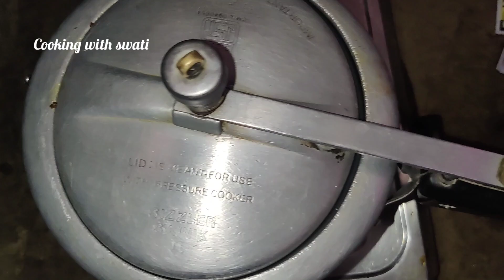Mutton Curry Bihari Style in pressure cooker || बकरे का मीट बनाने की विधि ||Champaran style Mutton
बिना झंझट के स्पेशल मटन करी जिसे देखते ही बनाएंगे पुराने सारे तारीके भूल जाएँगे| Mutton Masala Curry

Hello Everyone.
 Mutton बनाने का ऐसा तरीका जो आपको घंटों भर का झंझट से छूटकारा और आसानी से जल्दी बना कर तैयार कर सकते है तो फिर रेसिपी का मज़ा लीजिए और लाइक  सब्सक्राइब और शेयर करें

Motton
mutton recipe
mutton masala curry
mutton masala recipe
mutton kaise banae
mutton kaise banaya jata hai
mutton kaise banata hai
mutton bhuna masala
bihari style mutton curry
ghost recipe
Mutton masala
mutton gravy recipe
mutton recipes
mutton kulambu in tamil
easy mutton curry
mutton kulambu seivathu eppadi
village style mutton kulambu
perfect mutton gravy for rice
spicy mutton gravy
mutton masala gravy
hyderabadi mutton curry
asmr cooking
Eid special mutton curry
mutton korma
mutton curry in pressure cooker
cooking mutton in pressure cooker
pressure cooker mutton recipe
simple mutton curry in pressure cooker
easy mutton curry in pressure cooker
tasty mutton curry in pressure cooker
ahuna mutton
handi mutton
asmr eating mutton curry
mutton bhuna recipe
mutton stew recipe
mutton stew
swad hi swad mutton
mutton curry
desi mutton banane ka tarika
gaon style mutton curry
dehati mutton
champaran mutton recipe
Swad hi Swad
mutton handi
handi mutton recipe
mutton curry
handi mutton bihar
handi mutton champaran
mutton handi recipe
handi mutton recipe in hindi
champaran mutton
champaran style handi mutton
mati handi mutton
handi mutton curry
mutton recipes in hindi
how to make handi mutton
bihari mutton
handi mutton banane ki vidhi
ahuna mutton
champaran meat
bihari chicken recipe
mutton masala banane ka tarika
mutton curry banane ka tarika
dum ka gosht
hyderabadi dum ka gosht
hyderabadi dum ka mutton
hyderabadi dum ka gosht recipe
dum ka gosht recipe
MUTTON RECIPE
homemade dum ka gosht
how to make dum ka gosht
mutton masala recipe
mutton curry
Dum Mutton Curry
masala dum gosht
asmr eating mutton curry andrice
bihari mutton curry
mutton curry
cooking with chef ashok
pressure cooker mutton curry
mutton curry bihari style
how to cook meat
aahuna handi mutton
mutton biryani
chicken biriyani
butter chicken
mutton
mutton curry
mutton biryani
mutton recipes
mutton biryani recipe
mutton korma
mutton gravy in tamil
mutton curry in telugu
mutton recipes
mutton recipes in tamil
mutton recipes pakistani
mutton rezala
mutton rezala recipe
mutton recipes in marathi
mutton recipes malayalam
mutton curry
mutton curry recipe
mutton curry eating
mutton curry village style
mutton curry kerala style
mutton curry malayalam
mutton curry in tamil
mutton curry vismai food
mutton curry
mutton curry recipe
mutton curry eating
mutton curry malayalam
mutton curry recipe in hindi
mutton curry restaurant style
mutton curry recipe in telugu
mutton curry recipe in malayalam
mutton curry recipe in bengali
mutton curry recipe in tamil
mutton curry recipe in odia
mutton curry recipe in kannada
mutton curry recipe bengali style
mutton curry delicious mutton preparation without pressure cooker